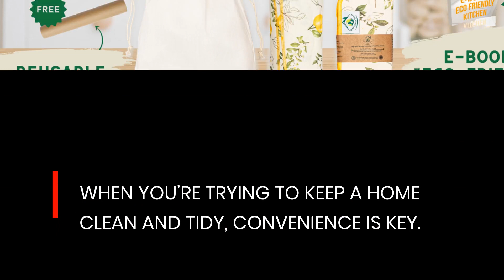Get Reusable & Washable Flannel Cotton Towels - Best Eco-Friendly Solution For Grease & Spills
Tired of the wastefulness of traditional disposable paper towels? Want to find a way to quickly mop up spills and messes without harming the environment? Then you need Unpaper Towels, from Green Mama Home! for more information.